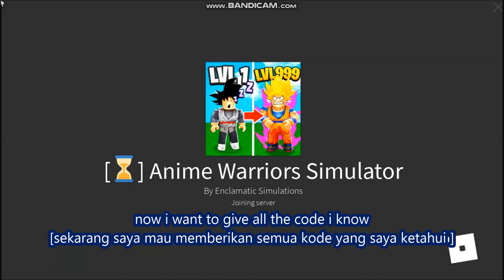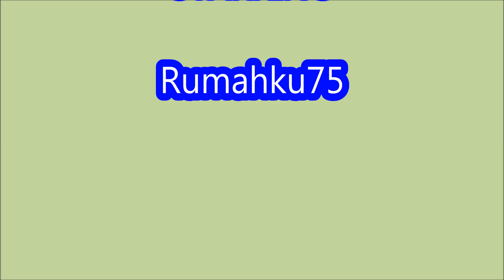NEW UPDATE CODES [Update 2] ALL CODES! Anime Warriors Simulator ROBLOX | April 28, 2022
Anime Warriors Simulator
- NEW UPDATE CODES
- ALL CODES
-  [Update 2]